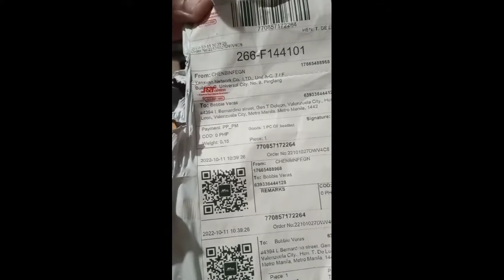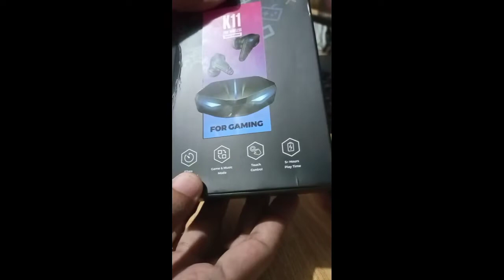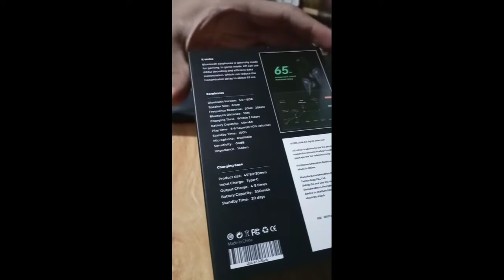Ubik K11 Gaming Earphone/Earbuds from Shopee(Defective)